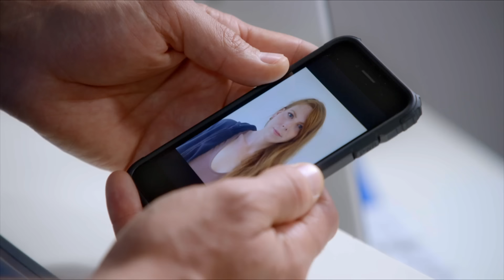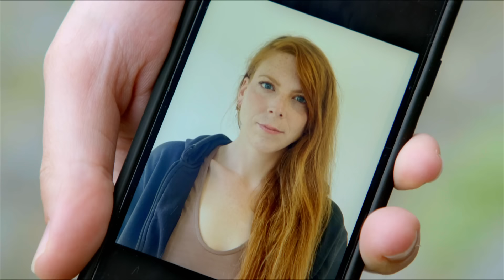"DAS ist definitiv NICHT DORO!" - Kann Marie sich endlich mit Sarah anfreunden? | Die Landarztpraxis